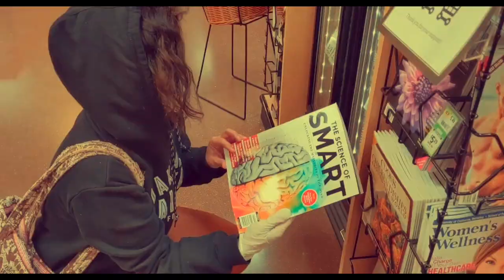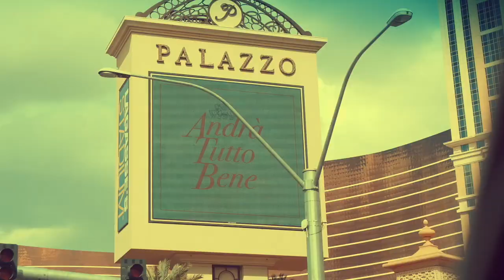Maria Devigili - Superstiti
Maria Devigili - Superstiti (Tempus Fugit, Riff Records, CARDIO 2018)
CREDITS SONG: Maria Devigili:  chitarre, voci; Giuvazza: produzione artistica ;  Stefano Orzes: batteria
registrato e mixato al Redroom Recording Studio a Vecchiano (Pisa) da Luca Matteucci.
LOCATIONS: Las Vegas, Nevada US (Downtown city,  Enterprise, Valley Of Fire, Mojave Desert)
Video Direction and Editing: Maria Devigili
Video shooting: Maria Devigili, Robert Xeno
Onna Bugeisha Productions